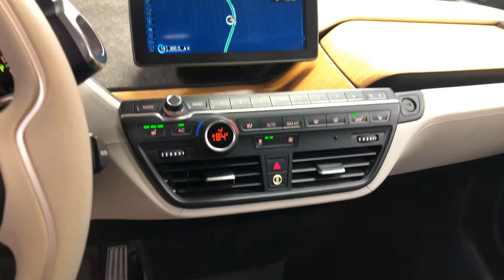December 3, 2018